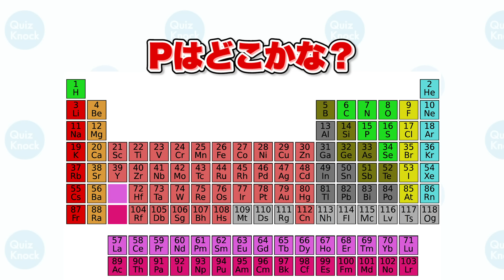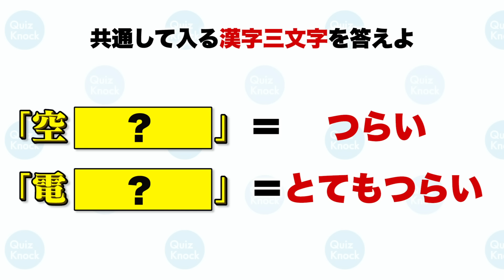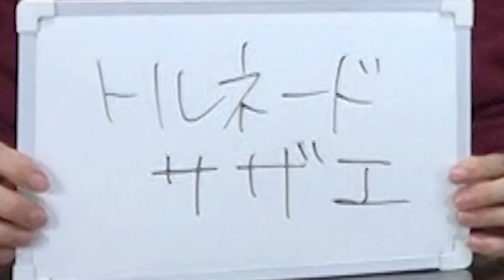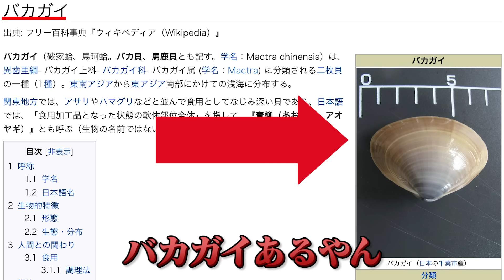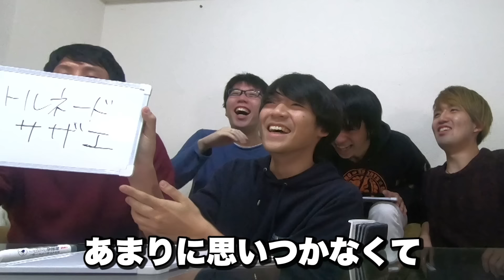【閃きバトル】1番頭が柔らかいのは誰だ？東大生の頂上対決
知識ではなく発想力で競うクイズ対決！
もっとも柔軟な発想で答えにたどり着けるのは一体誰？

Aブロックの模様はこちら
発想力クイズでプロデューサー対決！頭のやわらかさで東大生に勝てるか！？

今日の一問の答えはこちら↓
マッチ棒を動かして正しい計算式を導け！？暗号謎解き！